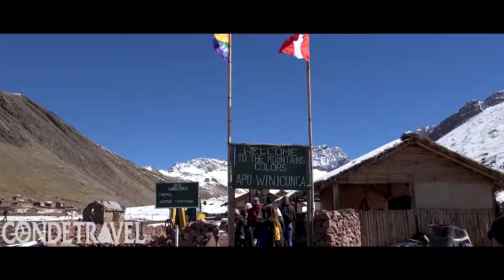montaña de colores